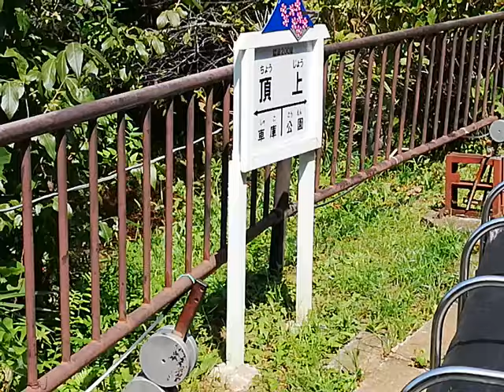【前方展望】西平畑公園の｢ふるさと鉄道｣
‹特徴›
(a) スイッチバックが2か所存在する
(b) 複線転車台が存在する

‹所在地›神奈川県松田町(まつだまち)